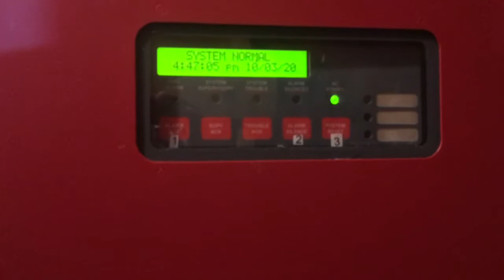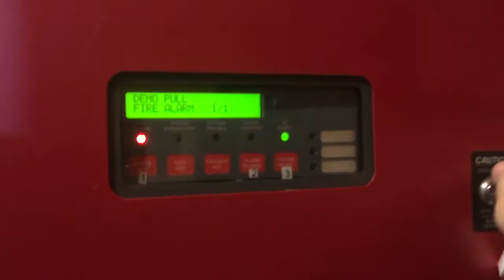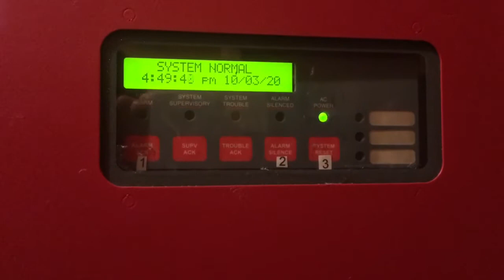Basement Fire Alarm Test 31